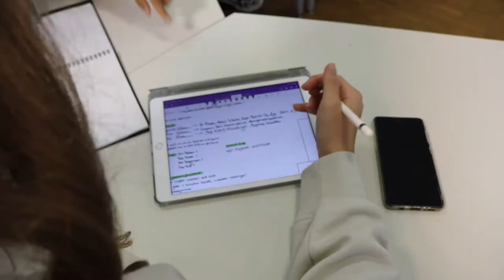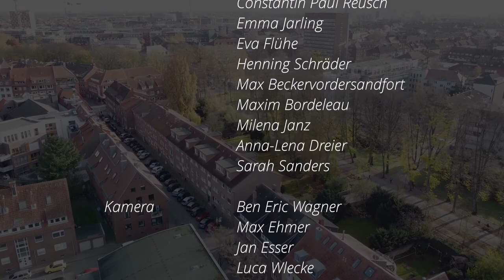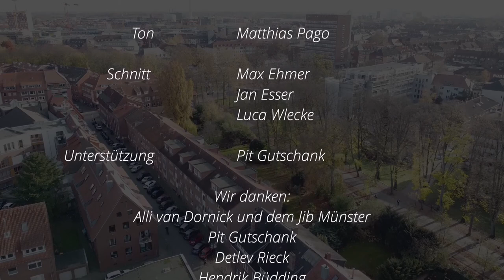Einblicke in die Bereiche des Annette-Gymnasiums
In diesem Jahr gibt es am Annette-Gymnasium aufgrund der Corona-Pandemie leider keinen Tag der offenen Tür. Deshalb haben Schüler*innen unserer Video-AG Personen unserer Schule interviewt und die Ergebnisse für Eltern und Schüler*innen in diesem Film zusammengestellt.